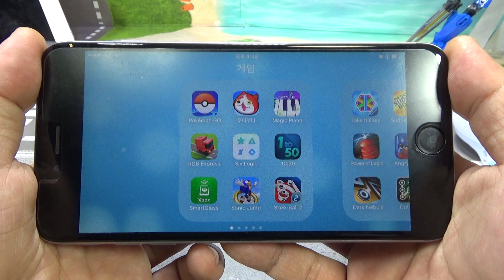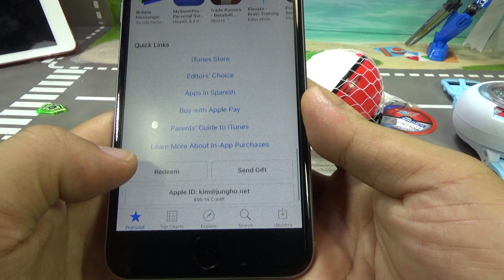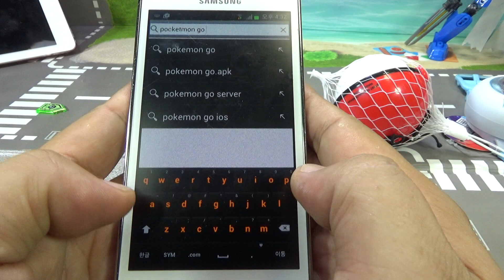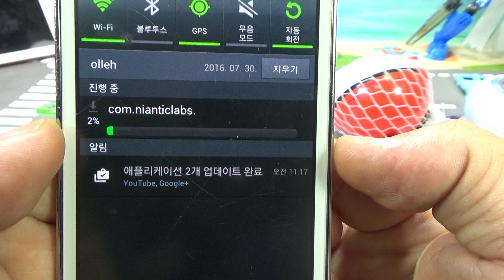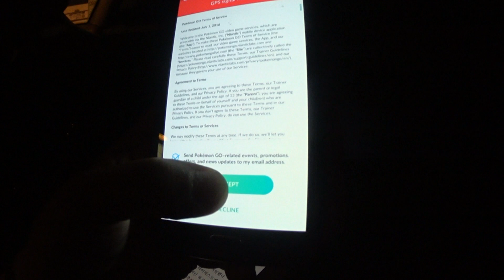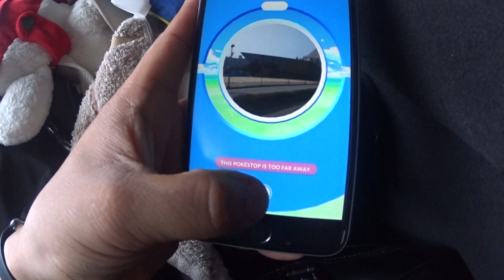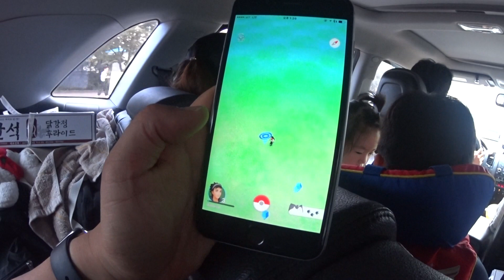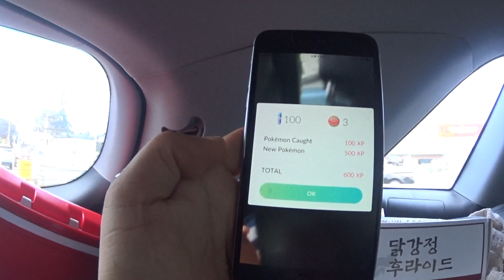포켓몬고 아이폰 안드로이드 스마트폰 앱 설치하는 방법 POKEMON GO apk install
여름휴가로 강원도 속초에 놀러가면서 포켓몬Go smartphone 게임을 설치해봤습니다.
한국 앱스토어, 플레이 스토어에는 정식으로 출시가 되지 않아서 편법으로 설치해야 합니다.

안드로이드 폰은 위 사이트에서 apk 파일을 다운로드 받아서 설치하면 되는데, 제품에 따라서 보안을 일시적으로 내려야 하는 경우도 있으니 참고하세요~

iphone의 경우에는 미국 계정을 만드시면 손쉽게 설치가 됩니다~

국내에서 강원도나 부산 일대에서 포켓몬 몬스터가 출몰을 하는데, 여름 휴가를 강원도 속초, 양양,고성쪽으로 가신다면 한번 설치해서 놀아보시면 좋을듯 합니다~